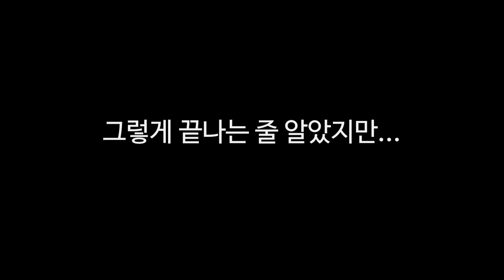[PF] 내부고발! 멤버쉽 라이브 끝난직후 하린아랑 투닥투닥 / 걸그룹의 일상생활, 걸그룹 회사생활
ㅤ
ㅤ